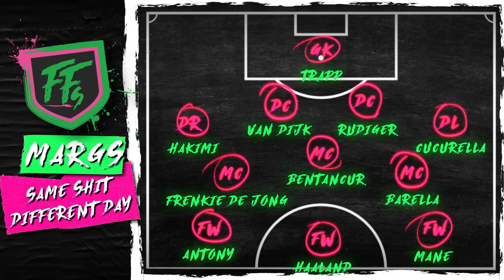CHAMPIONS LEAGUE 2022/23 GROUP STAGE DRAFT!!! ONE PLAYER PER TEAM!!! | FILTHY @ FIVE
With a reduced panel with all green lines, Jordy, Lippy, Margs, PK Humble and Tego Sigel add rules and stipulations to a draft of only Champions League group stage players. They're only allowed to pick one player per team and Lippy should really be on a Bundesliga ban!

Gang.